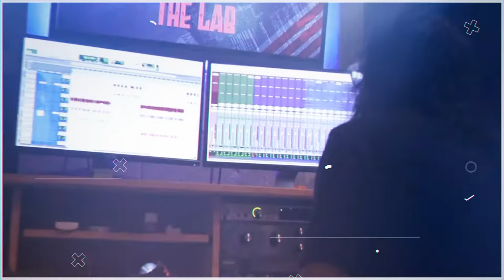Promo Talent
CatheXisTalent.com